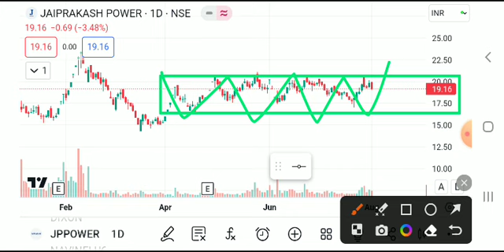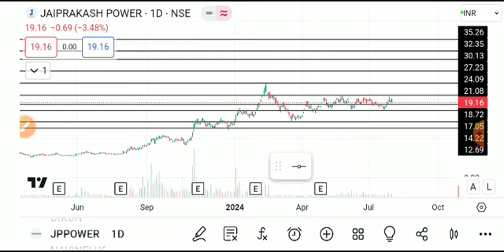jp power share latest news, jp power share latest news today, jp power share news